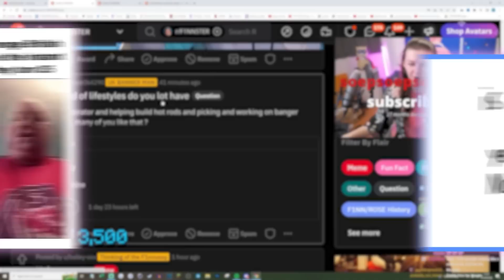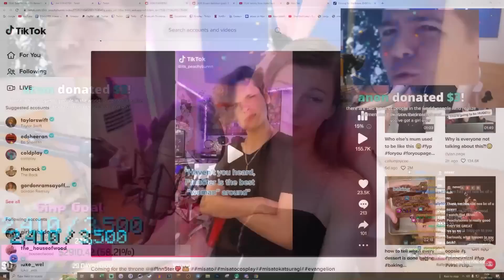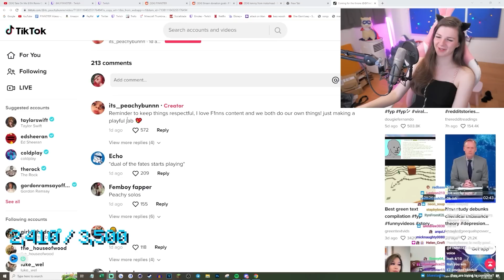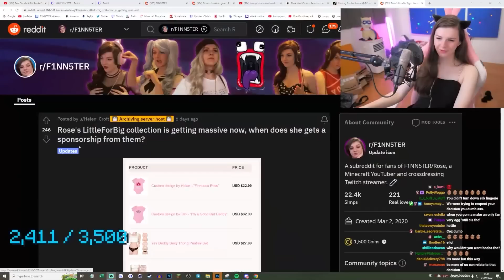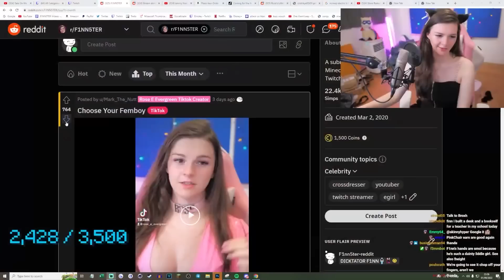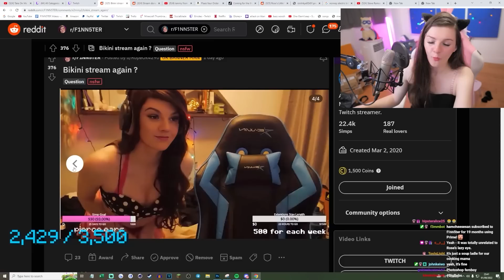HE CALLED ME OUT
Send Finn things!
F1NN5TER
OLDBURY
B69 9GN